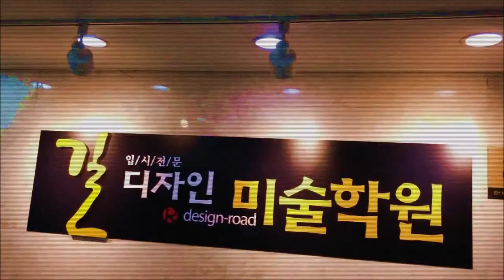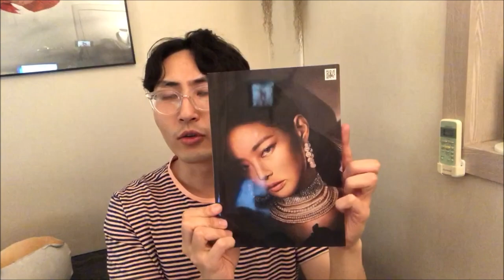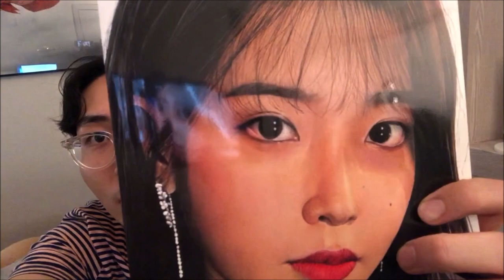재미있는 딸기그리기.